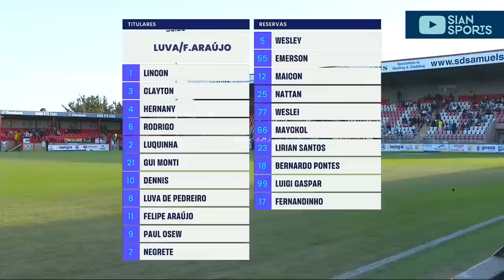CAMISA 9 DO HEXA RICHARLISON JOGOU CONTRA O LUVA DE PEDREIRO EM PARTIDA BENEFICENTE RECHEADA GOLAÇOS